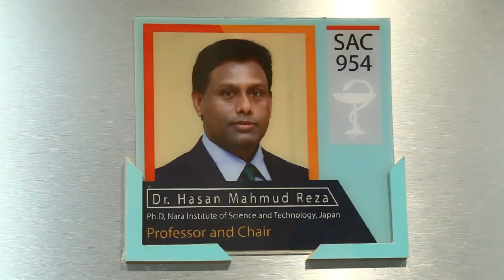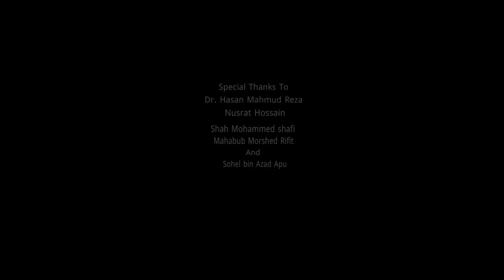PHARMA FEST 2018, NSU [PROMO VIDEO]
Copyright: Dream evento